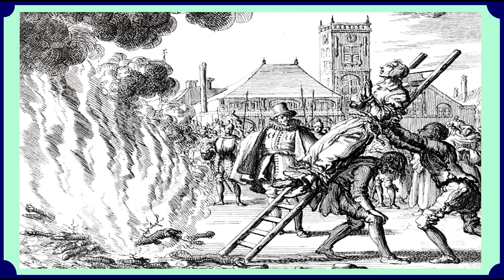Anime Criticism #1: Feigning Ignorance